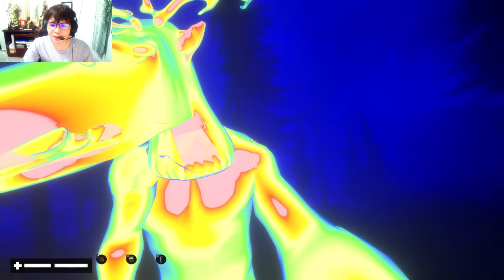เจอตัวแล้ว!!🐸กบอีเพิตได้เวลาไปอยู่กับครอบครัว🐸| In The Predator's Nest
กบ Kermit ที่ได้หลงเข้ามาในป่าช้าที่มีนักล่ากำลังออกหากินอยู่ กบ ผู้รอดชีวิตจะต้อง
ซ่อมเครื่องปั่นไฟให้ครบทุกเครื่องเพื่อหาทางออกไปจากดินแดนของนักล่าให้ได้!!

ลิงค์โหลดเกม